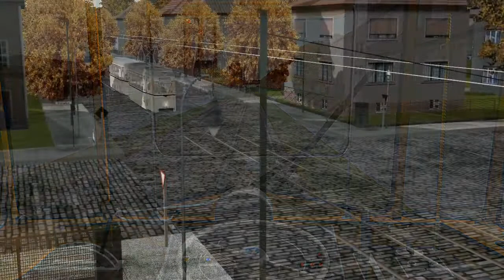Open Rails (MSTS Successor) Straßenbahn Berlin Köpenick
-Software: Open Rails (train simulator project compatible with Microsoft's Train Simulator (MSTS)) FREE @

-Route and rolling stock: Straßenbahn Berlin Köpenick by Train Team Berlin (available @